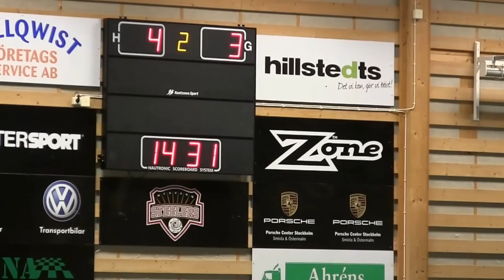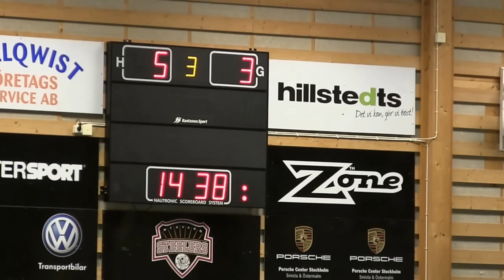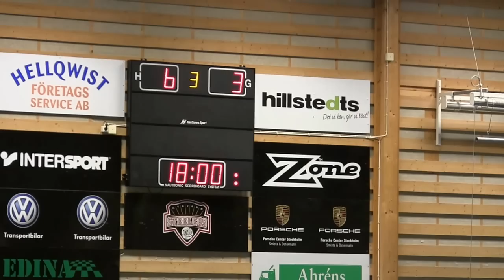seriepremiär damerna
Den här videon handlar om seriepremiär damerna